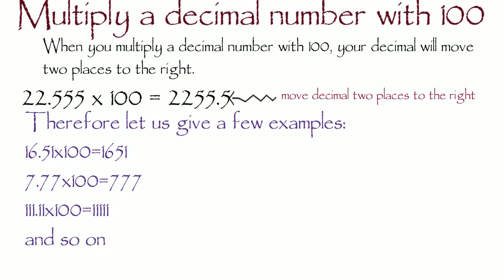Multiply a decimal number with 100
Let us multiply a decimal number with 100